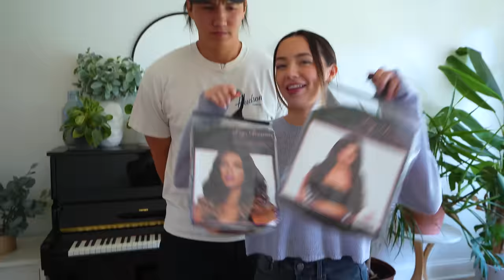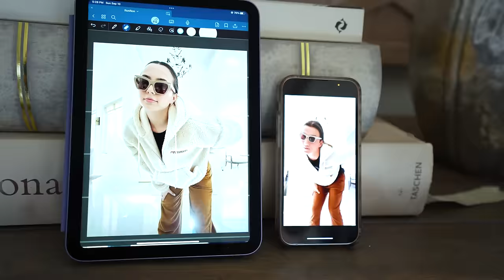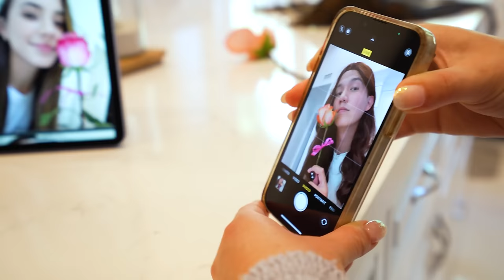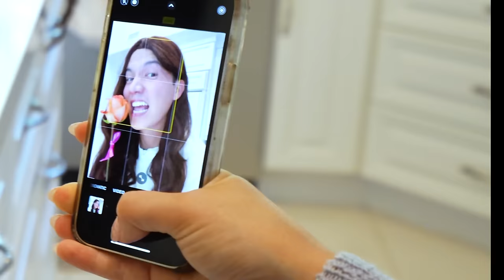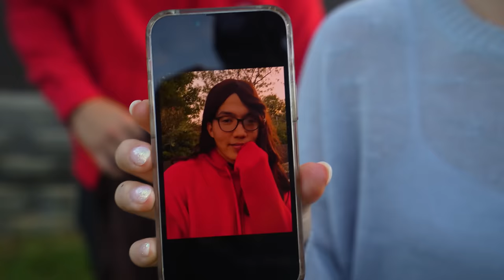Recreating My Wife's Instagram Photos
Aaron recreates his wife's, Veronica, Instagram photos! How did he do? Should Veronica recreate his photos?